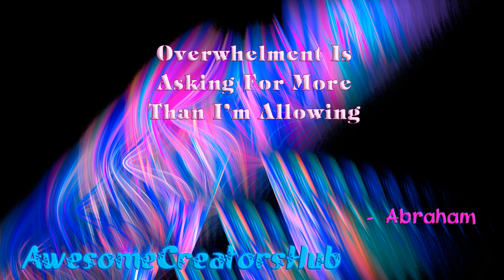Abraham Hicks snippet: Overwhelment Is Asking For More Than I'm Allowing